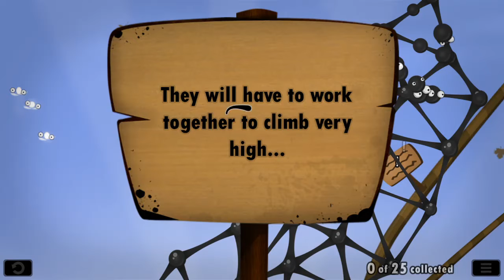Raging at World of Goo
What is up guys my name is Wizard_spell7273 and today I played World of Goo.